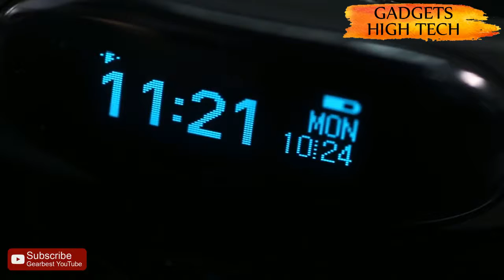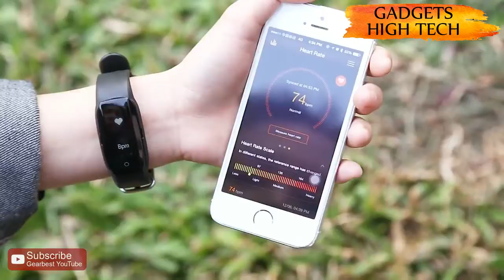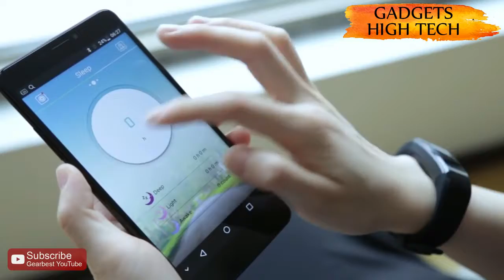Top 5 Best Running Watches For Ever Buy 2018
5►Alfawise T02 Bluetooth 4.0 Smart Wristband

4►MPOW DS - D6 Smart Fitness Tracker Heart Rate Sleep Monitor